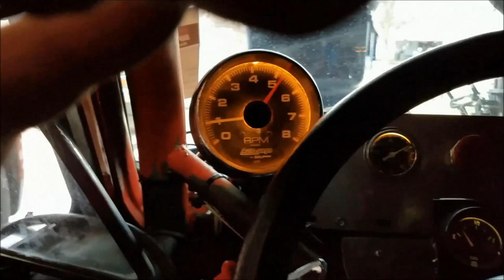Missed the previous Spring start'em up challange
Missed the previous Spring start'em up challenge, & since it was 73° f  yesterday after work, I figured I'd give it a whirl.Its 40 now, Friday morning.